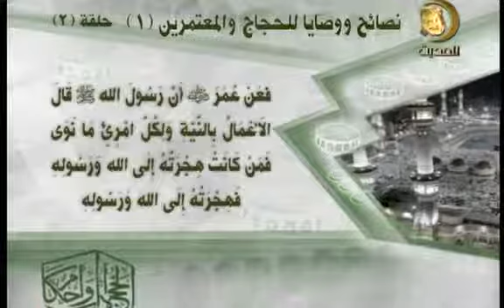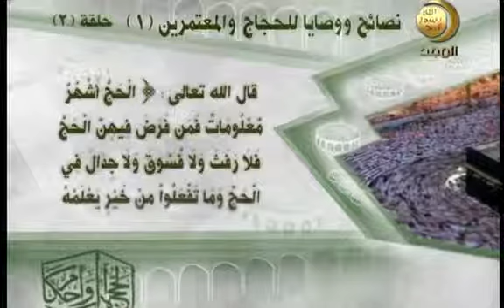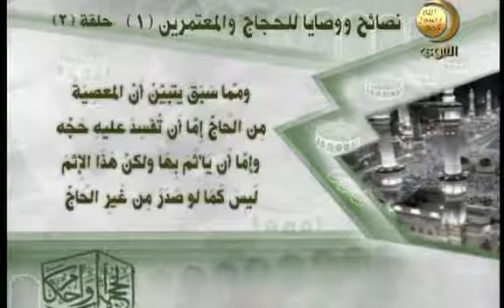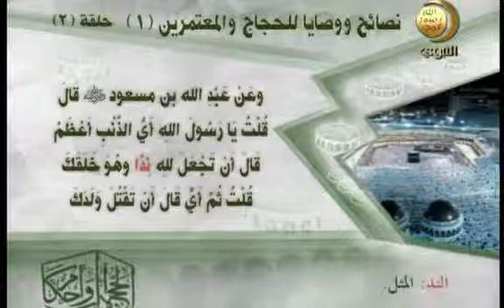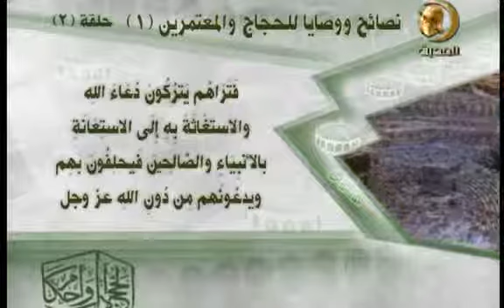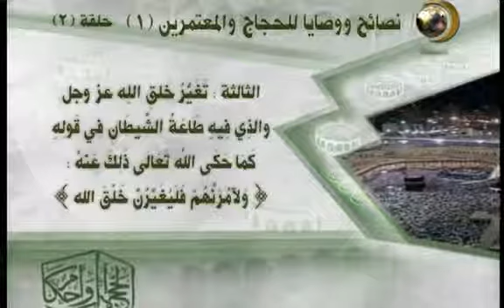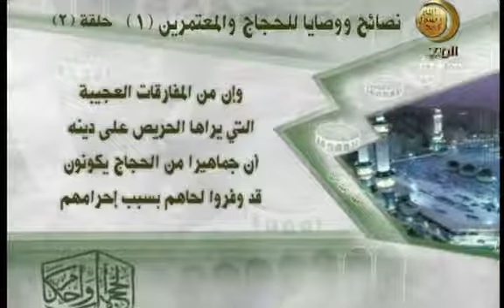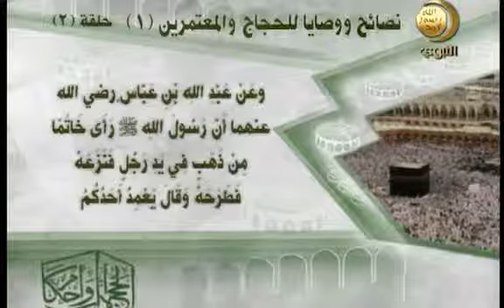الحج آداب وأحكام 2